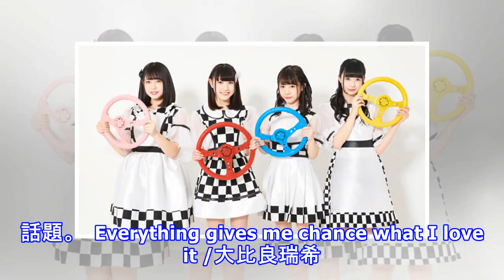日本備受期待的歌手齊聚一堂！moshi fes 2018的詳細音樂內容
終於！迎來3月了，「MOSHI MOSHI NIPPON FESTIVAL 2018 in SHIBUYA」（MOSHI FES）即將舉辦！這次的MOSHI MOSHI NIPPON FESTIVAL，地點跳脫東京體育館，將於澀谷・原宿區域舉辦！！從音樂、時尚、美食、觀光體驗等各式各樣的角度切入，將日本文化從澀谷傳遞至全世界。今年的MOSHI FES開放參加者全員免費入場！但是別忘了需事先登錄喔。...